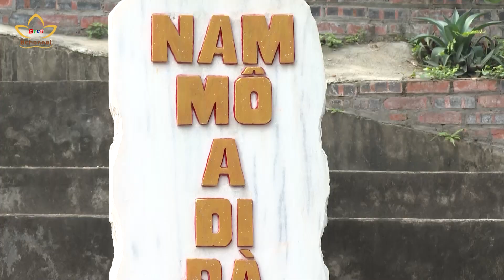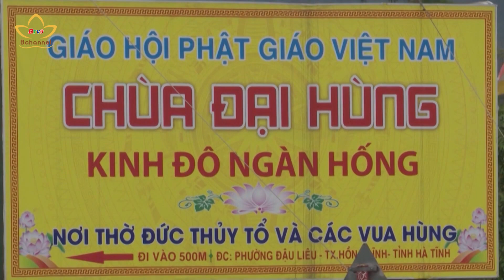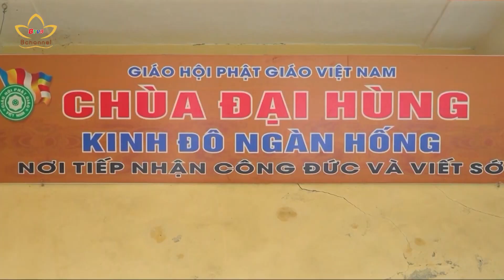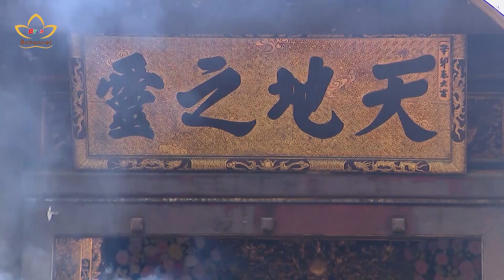Tiêu Điểm: Phát huy giá trị tín ngưỡng thờ cúng Hùng Vương hiện nay | Bchannel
Các di tích và địa điểm thờ tự Vua Hùng ở khắp nơi luôn được người Việt bảo tồn, gìn giữ và xây dựng. Những không gian Tín ngưỡng thờ cúng Hùng Vương ấy chính là bằng chứng sinh động, đầy sức thuyết phục về sự bảo lưu và phát triển của Tín ngưỡng thờ cúng Hùng Vương trong cộng đồng người Việt. Với 1.417 di tích thờ cúng vua Hùng như khẳng định Tín ngưỡng thờ cúng Hùng Vương là di sản văn hóa độc đáo, thấm đẫm vào tâm hồn,
tình cảm, trở thành đạo lý truyền thống của mỗi người dân Việt Nam.